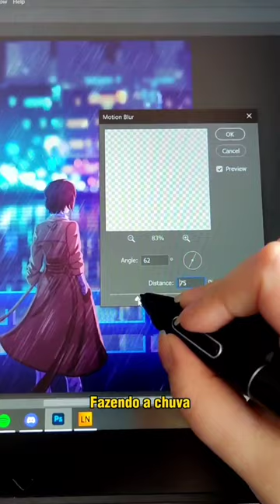Dazai: Processo de Pintura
[ENG BELOW] Processo de criação da minha fanart do Dazai Osamu, de Bungo Stray Dogs, seguindo um tutorial simples de cenário do Derek Domnic D'Souza (@derekdomnicdsouza) :3

Qual o personagem favorito de vcs do anime? Nem preciso dizer que o meu é o Dazai :3

Mas tb adoro o Kunikida e o Ranpo :D

[Música: Only Happy When It Rains - Sam Tinnesz + Holy Wars]

[All of my videos are fully subtitled in english here on YouTube!]

Painting process video of my fan art of Dazai Osamu, from Bungou Stray Dogs, following a simple background tutorial by @derekdomnicdsouza :3

Which BSD character is your favorite? Needless to say, mine is Dazai :3

But I also love Kunikida and Ranpo :D

[Music: Only Happy When It Rains - Sam Tinnesz + Holy Wars]